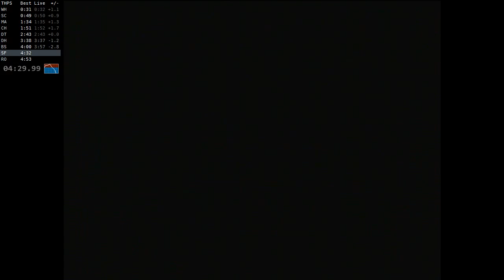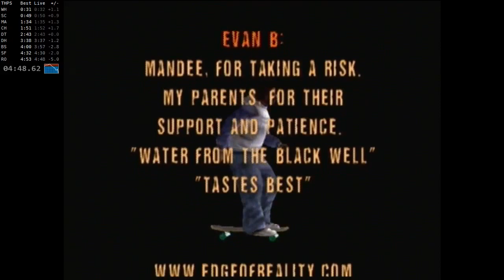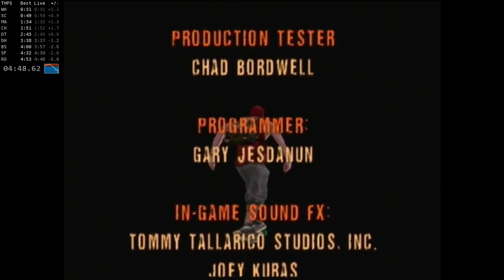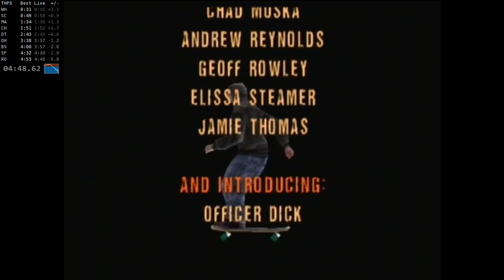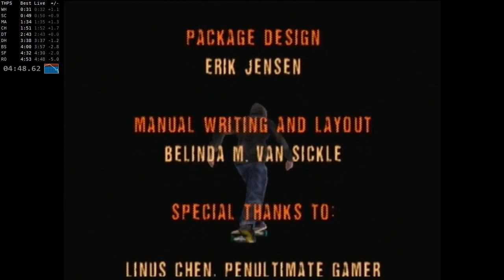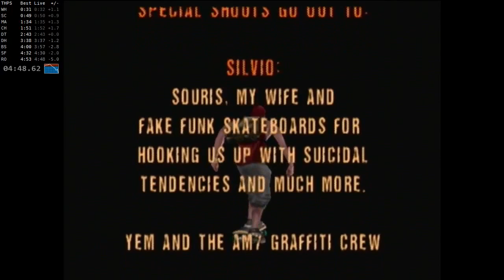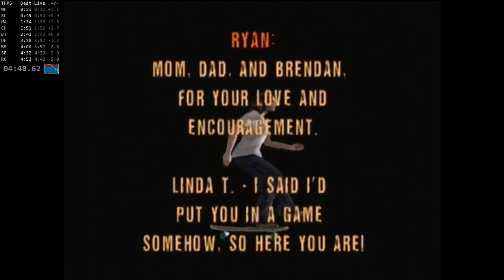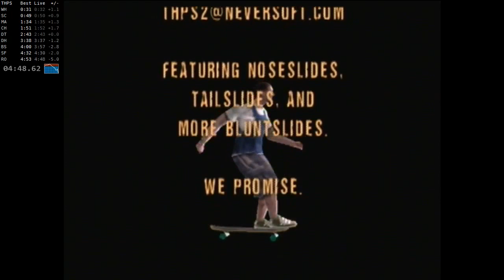Tony Hawk's Pro Skater Any% Speedrun 4:48.17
I did it. Achieved my goal of a 4:4x.

About this run:

- I don't have an accurate attempt counter but I'd estimate it somewhere around 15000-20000.
- This is only 3% slower than my sum of bests (4:39).
- Due to long emulator loading times, this run beats the TAS in RTA time by over 4 seconds.
- A lot of the route was taken or adapted from the TAS made by Nahoc and Spiderwaffle, and from Discombobulator's 2007 SDA run.
- The THPS speedrunning community is bigger than ever and I thank all of them for their encouragement, especially guys like Moofin, Packle, and SilentLaws.
- The video is thirteen minutes and thirty-seven seconds long.
- This is the culmination of over 3 years of effort from a bunch of great people like Remedy, Brett, Kenny, George, Nicole, and Fraser.

Mistakes:

- Warehouse was overall slow as I bumped into the taxi and had a bad backflip angle.
- The escalator grind in Mall could've been better.
- Grinded too long in the second heat of Chicago.
- Not doing the Double Hardflip during the S grab in Downtown cost me some time.